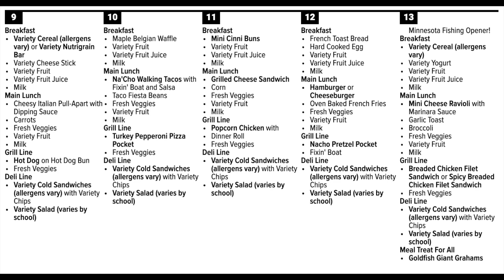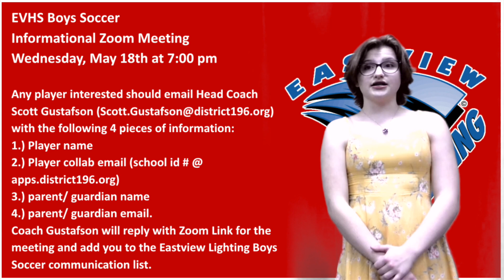SHMS News May 9th, 2022